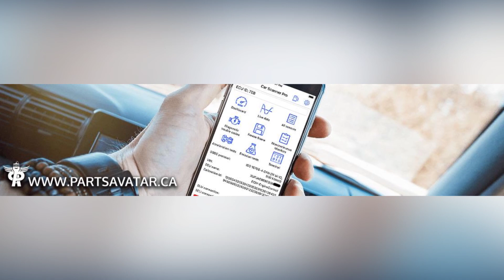How to Diagnose and Fix P0AFE Engine Code - OBD II Trouble Code Explain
The OBD-II fault code P0AFE means that the total output from the hybrid battery pack is lower than what it should be, which can result in decreased engine performance and potential issues with the high voltage system.
0777